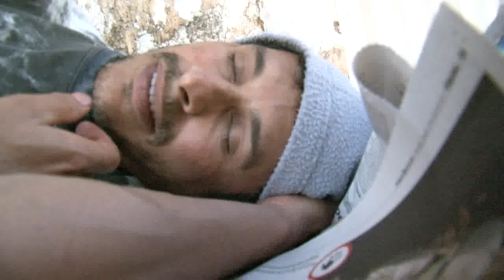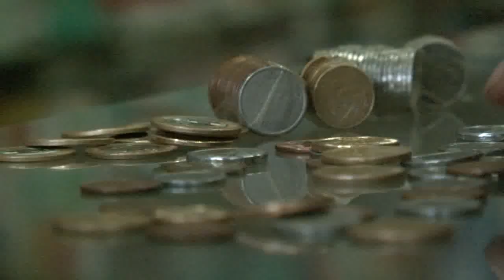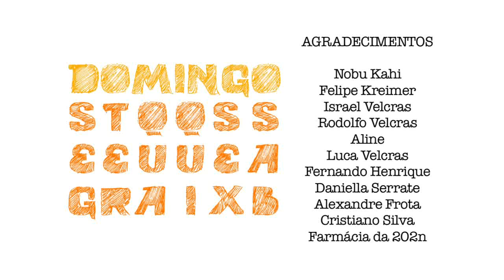Domingo: Ascensão ( Rising )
(Beggar change his clothes and change his life)

Mendigo muda de vida ao mudar de roupa

Ficha técnica:

Elenco:
Elias Rodrigues
Guilherme Serrate
Marina Costa Pimentel

Direção e roteiro:
Gustavo Serrate

Produção:
Caroline Oliveira
Elias Rodrigues
Bruno Saviotti
Guilherme Serrate
Nilmar Paulo

Fotografia, Edição e Som:
Gustavo Serrate

Devotos
- Eu tenho pressa

Sulatos
- The new ride of life - "Train"

Agradecimentos:
Nobu Kahi
Felipe Kreimer
Israel Velcras
Rodolfo Velcras
Aline
Luca Velcras
Fernando Henrique
Daniella Serrate
Alexandre Frota
Cristiano Silva
Farmácia da 202n
Bar da 202n
Esplanada dos ministérios - Congresso

A série DOMINGO é uma série em 16 episódios sobre situações típicas do último (ou primeiro dia da semana), o domingo.